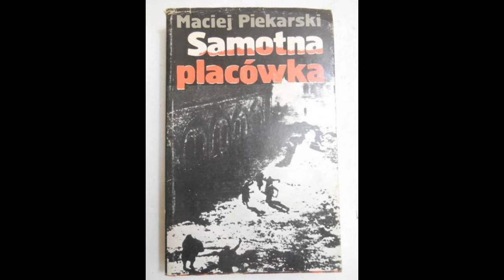Samotna placówka - historia Fortu Sadyba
Zapraszam do wirtualnego zwiedzania kolejnego z obiektów Twierdzy Warszawa - IX Fortu Czerniaków (Fortu im. gen. Józefa Dąbrowskiego / Fortu Sadyba). Miejsca, do którego ma osobiście ogromny sentyment.